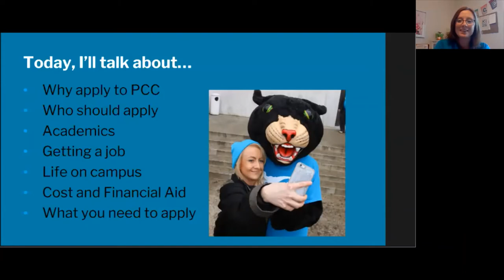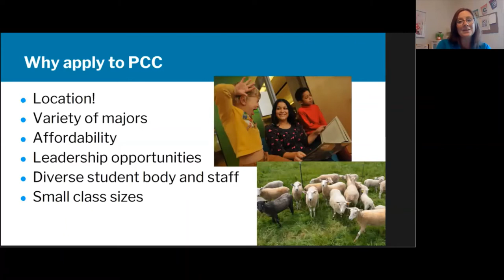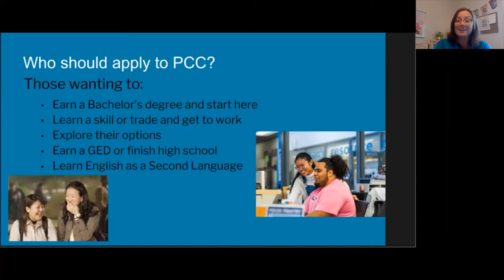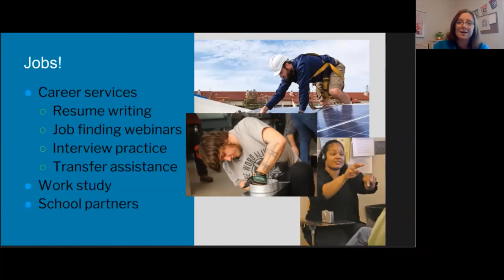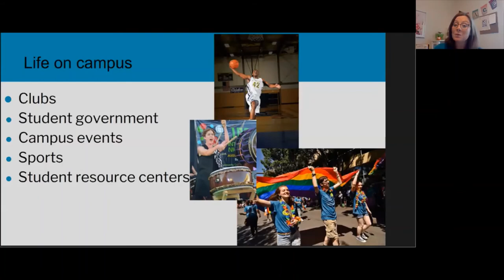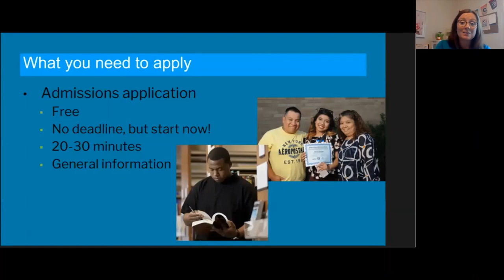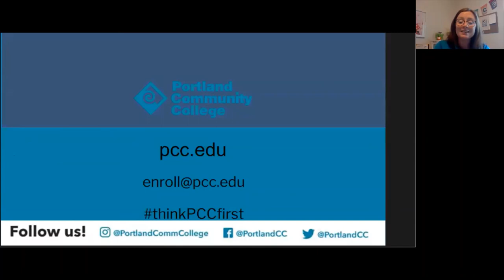Why Apply to Portland Community College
We asked Oregon colleges a simple question: Why Apply? This is Portland Community College’s answer.

Are you exploring colleges? Interested in learning about more colleges in Oregon?